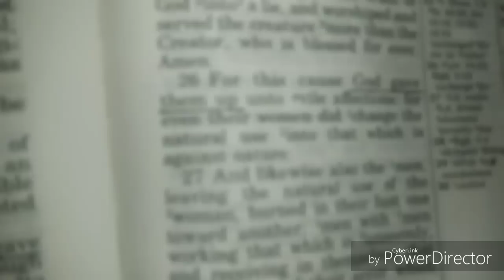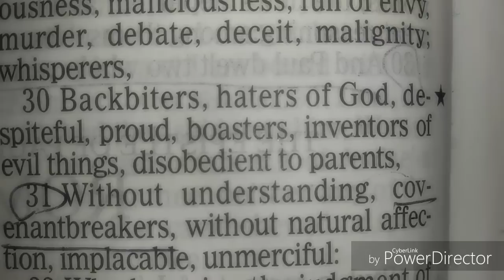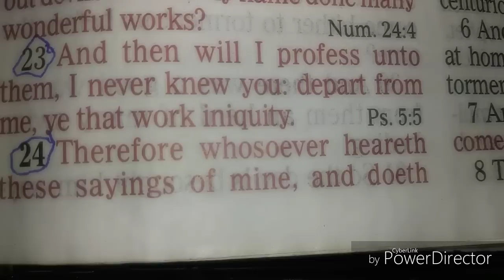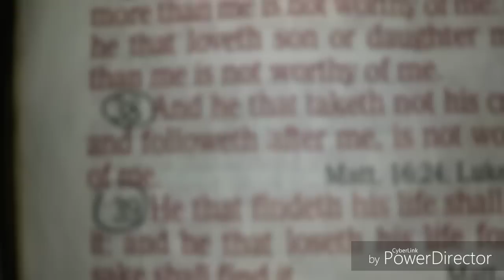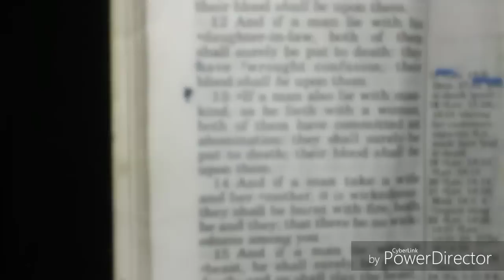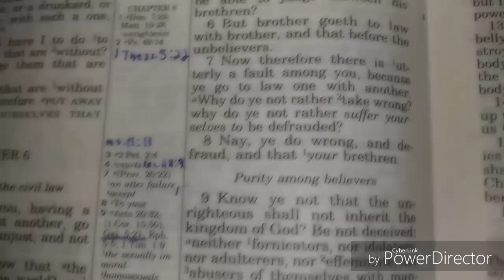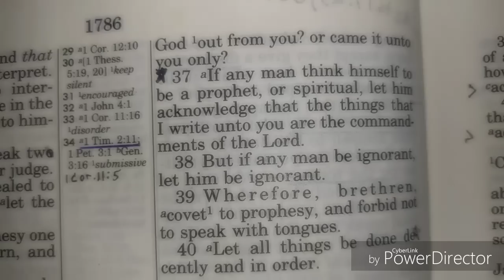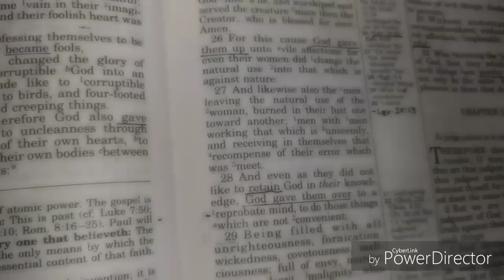Are You Worthy of Death?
Are you worthy of eternal Life? Do you determine being a good person according to your measurement or God's measurement of what good is?
On this broadcast we dealt with the subject of a the worth that God sees in us based on the things we do in this body here on earth. If you want to know your worth before God all you have to do is READ what He Hates and READ what Loves. Ask yourself, am I Doing what God Loves or am I Doing what God Hates?

Romans 1:26-32 For this cause God gave them up unto vile affections: for even their women did change the natural use into that which is against nature:
And likewise also the men, leaving the natural use of the woman, burned in their lust one toward another; men with men working that which is unseemly, and receiving in themselves that recompence of their error which was meet.
And even as they did not like to retain God in their knowledge, God gave them over to a reprobate mind, to do those things which are not convenient;
Being filled with all unrighteousness, fornication, wickedness, covetousness, maliciousness; full of envy, murder, debate, deceit, malignity; whisperers,
Backbiters, haters of God, despiteful, proud, boasters, inventors of evil things, disobedient to parents,
Without understanding, covenantbreakers, without natural affection, implacable, unmerciful:
Who knowing the judgment of God, that they which commit such things are worthy of death, not only do the same, but have pleasure in them that do them.